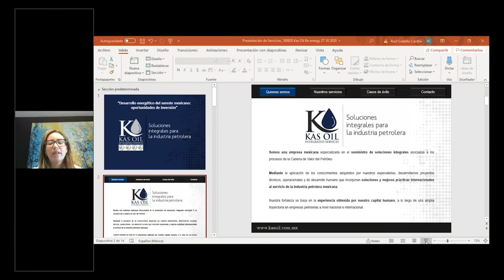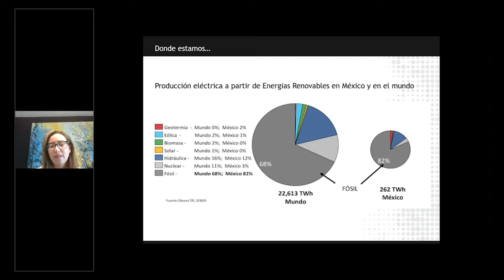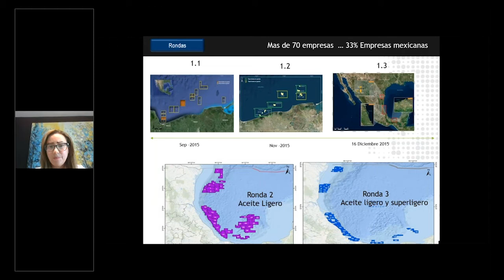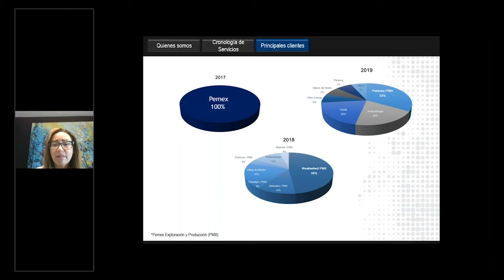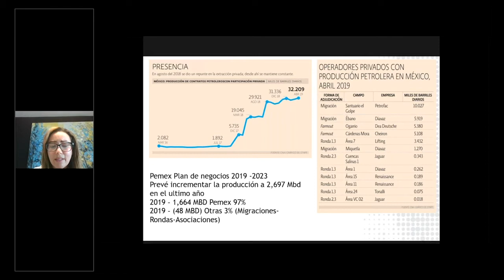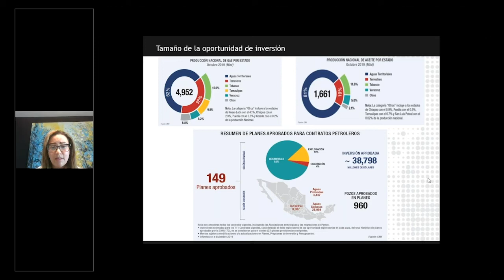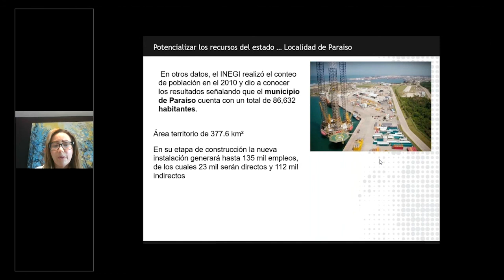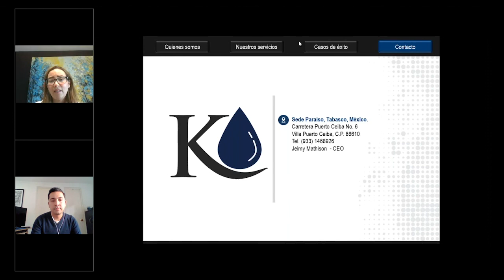¡Kas Oil, una alternativa para el Sureste!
Conversamos con Jeimy Mathison, CEO de Kas Oil, sobre todas las alternativas que su empresa ofrece dentro del sector energético.
1. Nombre completo
2. Empresa y puesto
3. Perfil de LinkedIn
4. Correo electrónico
Eclipse Solutions
Oil & Gas Alliance